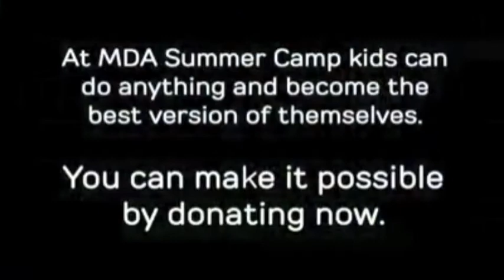How to Donate to MDA's Fill the Boot campaign during Covid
How to donate online to the Muscular Dystrophy Association's Fill the Boot Campaign during Covid.